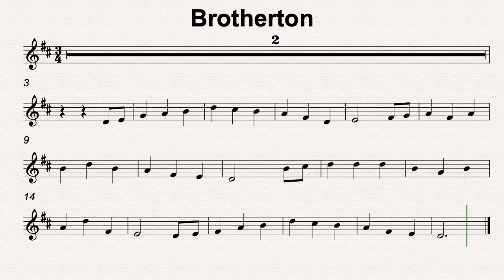D Maj 34 Brotherton 50bmp